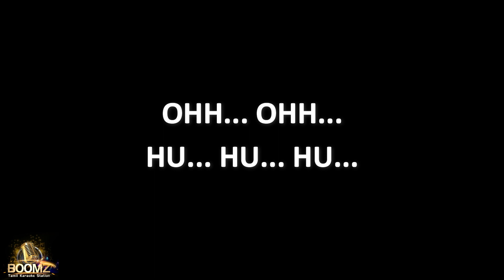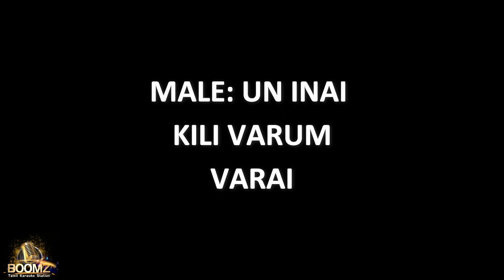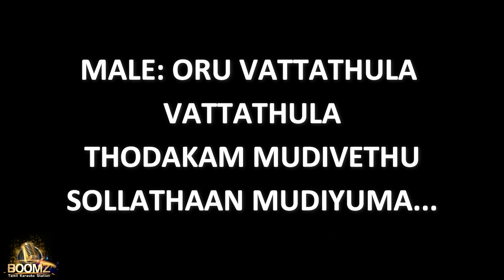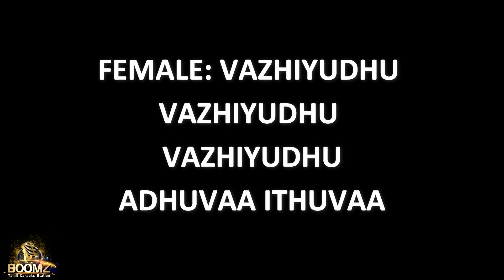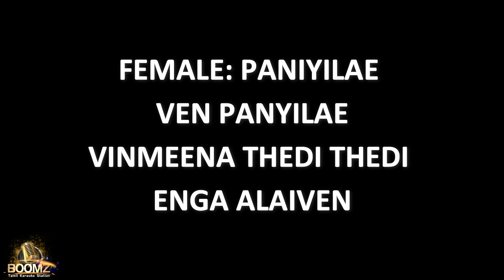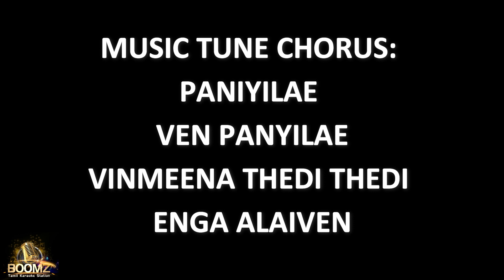Mannavane - Harris Jayaraj (Karaoke Version)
Karaoke sing along Mannavane - Harris Jayaraj (Karaoke Version) from Boomz Tamil Karaoke Station.

Song Name - Mannavane
Movie - Irandaam Ulagam
Singer - Shakthisree Gopalan, Gopal Rao & Sathyan
Lyrics - Vairamuthu
Director - Selvaraghavan
Starring - Arya, Anushka Shetty
Banner - PVP Cinemas